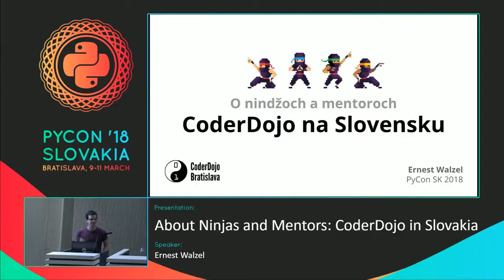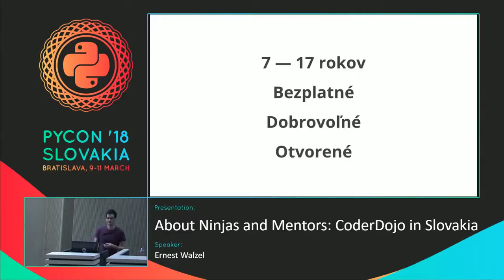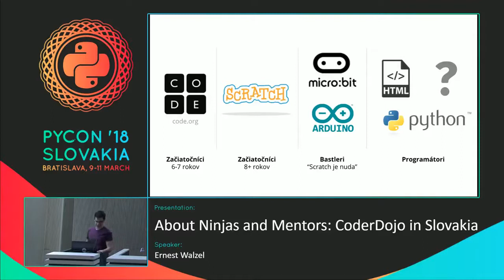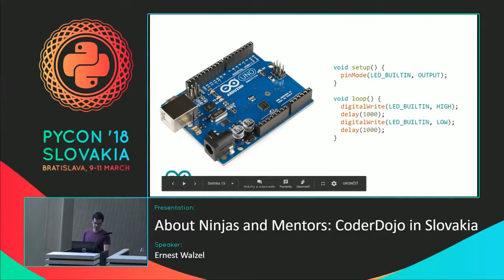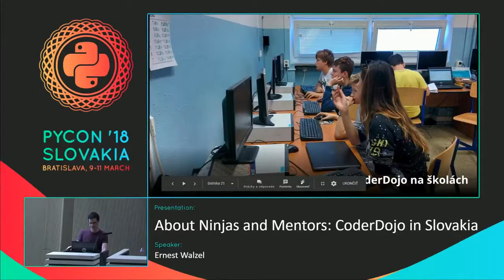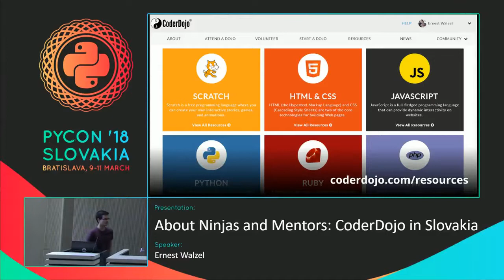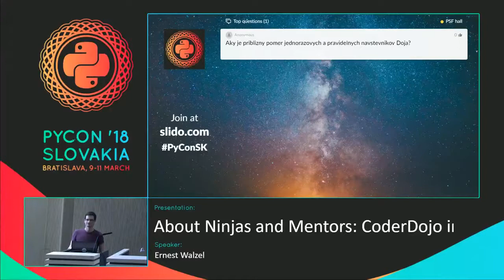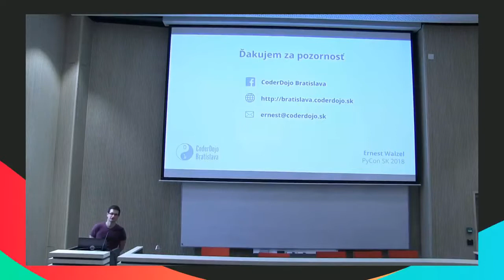Ernest Walzel - O nindžoch a mentoroch: CoderDojo na Slovensku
Talk na PyCon SK 2018